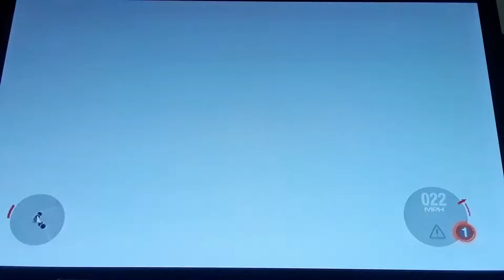grid 2 Nissan skyline gtr r34 z tune part 2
songs better as one the heavy gangkiz honey honey and nothing from you pint shot riot  Redanka Remix